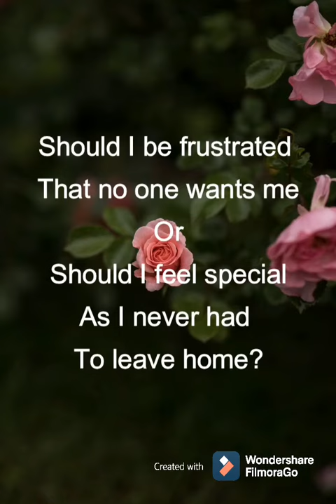Lonely Flower Poem - Sara B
Description:  Lonely Flower Poem - Sara B